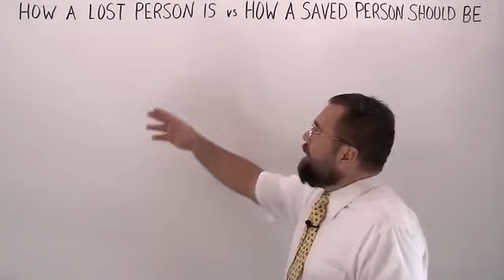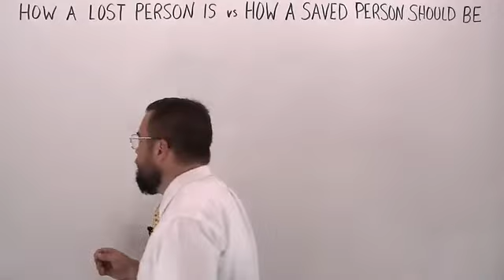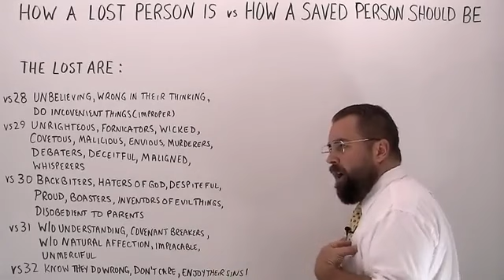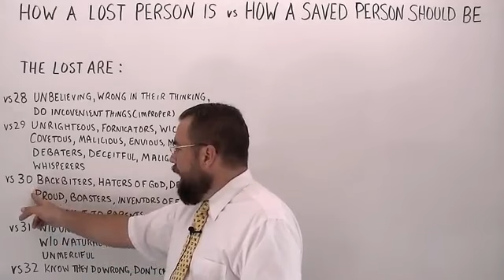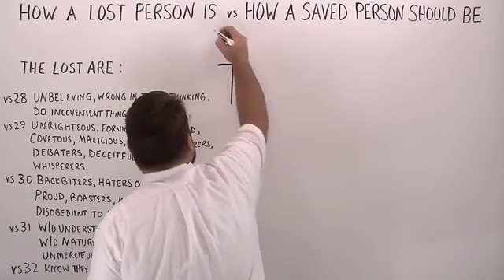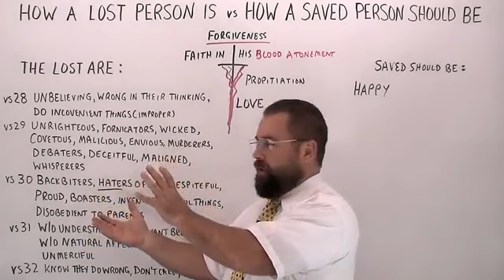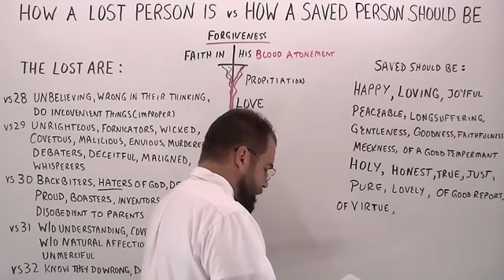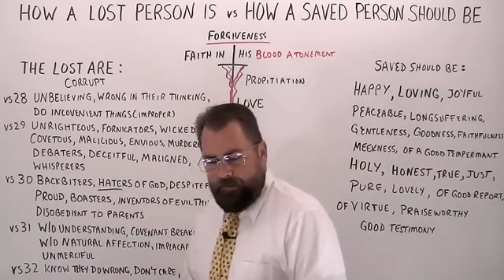HOW A LOST PERSON IS vs HOW A SAVED PERSON SHOULD BE _ EVANGELIST: ROBERT BREAKER